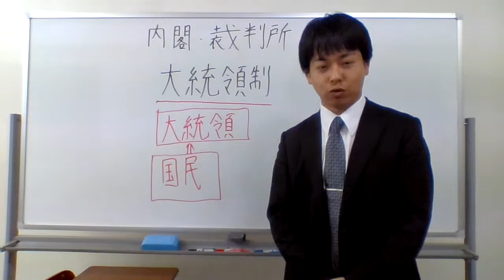大統領制とは？？？